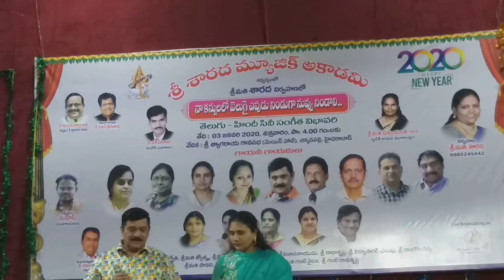Mohan's meghama maruvake magha maasa velalo on 3rd January 2020